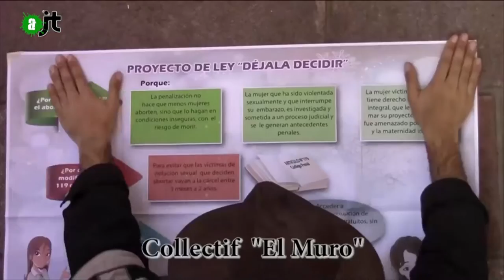Avortement au Pérou, Laissez la décider - Reportage Alter JT #69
Au Pérou chaque jour 5 femmes meurent des suites d'un avortement clandestin. 1000 avortements ont lieu quotidiennement dans des conditions plus ou moins sûres, suivant les possibilités économiques de chacune.
Situation d'autant plus indignante quand on sait que les principales victimes sont des mineures, la plupart du temps victimes de viols et en particuliers d'incestes!
La campagne citoyenne "Dejala decidir" (Laisse-là décider) a recueilli 64000 signatures pour son projet de loi de dépénalisation de l'avortement en cas de viol.
Pourtant, le pouvoir en place, fortement influencé par l'Eglise catholique péruvienne, refuse le débat et le projet de loi a été archivé en mai 2015.
De nombreuses femmes et hommes indignés descendent dans la rue, bien déterminés à se faire entendre et à alerter l´opinion publique sur ce scandale sanitaire.